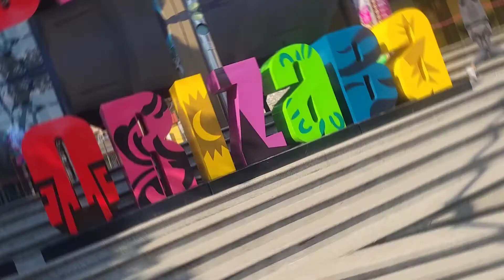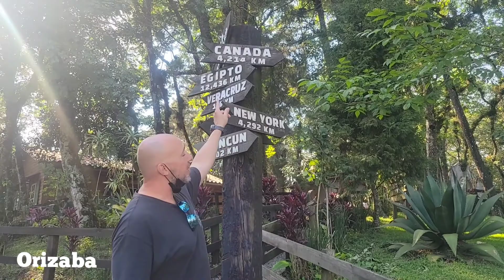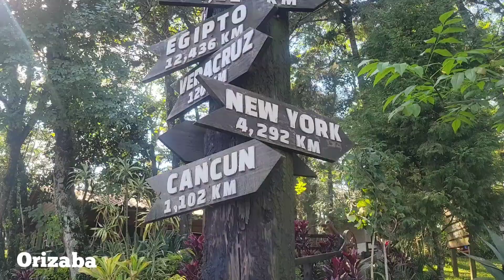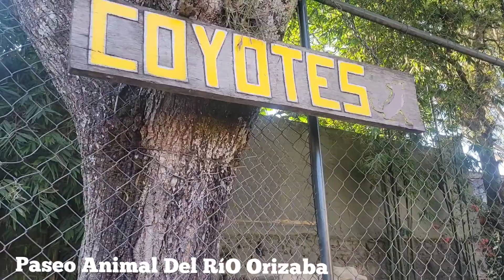16 février 2022 = Nous coupons à travers les champs de cannes à sucre pour nous rendre à Orizaba.